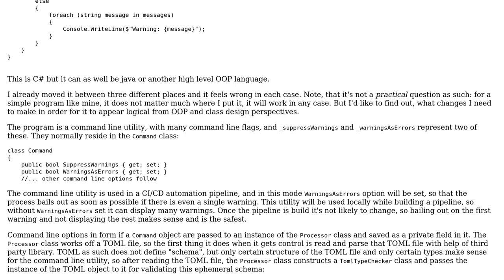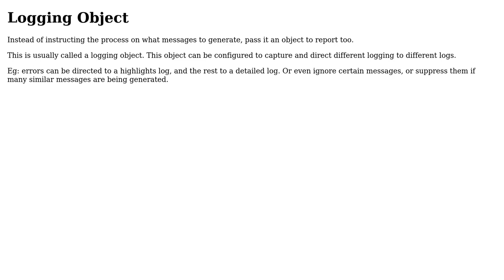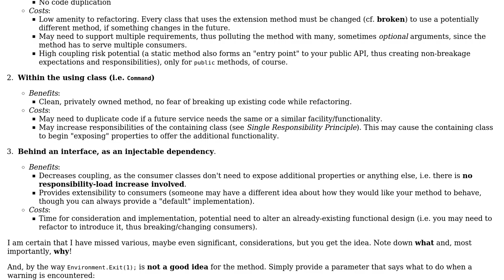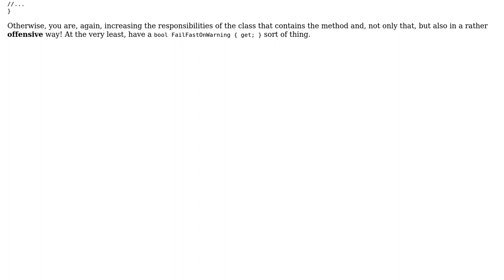Utility method with several parameters, that have same values, that does not belong in any...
Software Engineering: Utility method with several parameters, that have same values, that does not belong in any class. Where to put?

With thanks & praise to God, and with thanks to the many people who have made this project possible! | Content (except music & images) licensed under CC BY-SA | Music | Images & others | With thanks to user Vector Zita user Kain0_0 user Andrew Savinykh and the Stack Exchange Network Trademarks are property of their respective owners. You are responsible for your own actions.